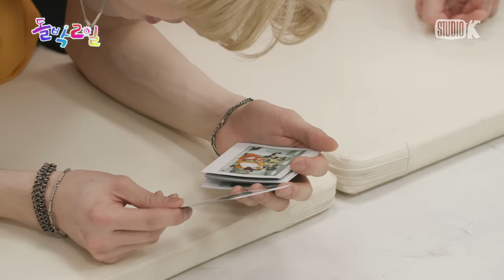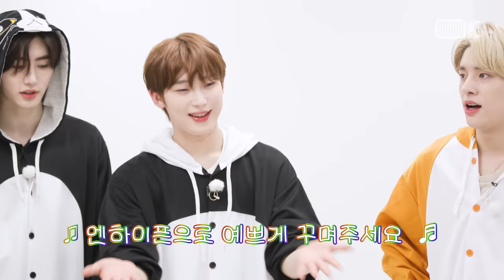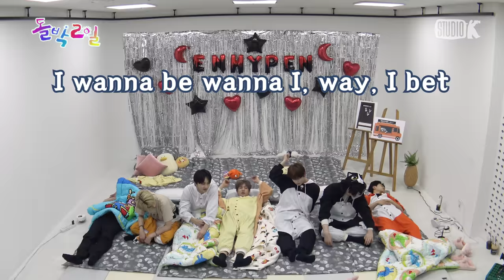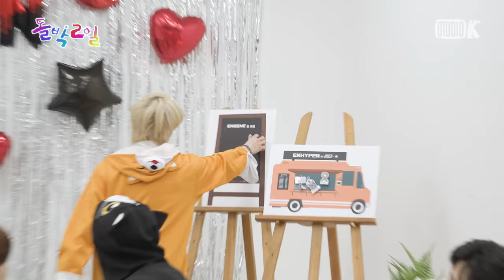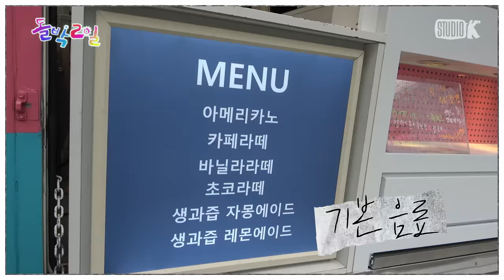[EN/JP] EP.13-2 엔하이픈 2탄 | 돌박 최초 기상미션?!😴 엔깅이들의 비몽사몽 수학여행 | 돌박이일 ENHYPEN ENGENE TOUR [4K]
🐱"누군가를 밥 먹이기 위해 이렇게 열심히 해본 건 처음이야"

엔하이픈의 동력, 엔진을 위해 엔하이픈이 쏜다=💖

앞선 미션에서 1 성공, 1 실패를 맛본
여기서 물러설 수 없다! 엔진을 충전해 줄
맛있는 간식을 추가하기 위해
다음 미션인 [Polaroid Love📸] 도전!

멤버들은 춤을 추다가 제시된 포즈로
폴라로이드 사진 찍기에 성공해야 한다
준비된 포즈는 총 6개, 과연 이번 미션은 성공할 수 있을까?

엔진을 위해 쉬지 않고 달린 멤버들!
그들에게 주어진 또 하나의 난관 [비몽사몽 퀴즈😴]
아늑한 눕방의 유혹 앞에 위기 상황 발생?!

그.런.데 뜻밖의 수학여행 분위기에 잔뜩 신나
자라는 잠은 안 자고 신나게 즐기는 멤버들!

그거 아니? 놀다 지쳐 잠들면 더 꿀잠이란 걸😇

어서와 돌박이일 기상 미션은 처음이지?
자기 전 끝도 없이 연습했던 비몽사몽 퀴즈!
과연 엔하이픈은 미션에 성공할 수 있을까?

오직 엔진을 위한 포기를 모르는 도전!
[ENHYPEN - ENGENE TOUR] 2탄
6월 4일 오후 8시 최.초.공.개🚚💨

ㅡㅡㅡㅡㅡㅡㅡㅡㅡㅡㅡㅡㅡㅡㅡㅡㅡㅡㅡㅡㅡㅡㅡㅡ
- 4K UHD 제작 By Studio K

ㅡㅡㅡㅡㅡㅡㅡㅡㅡㅡㅡㅡㅡㅡㅡㅡㅡㅡㅡㅡㅡㅡㅡㅡ